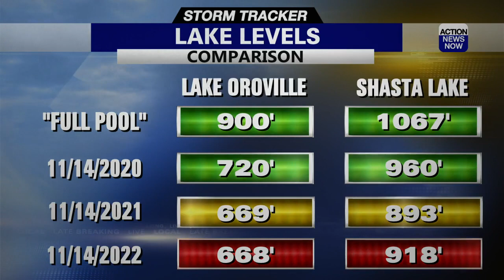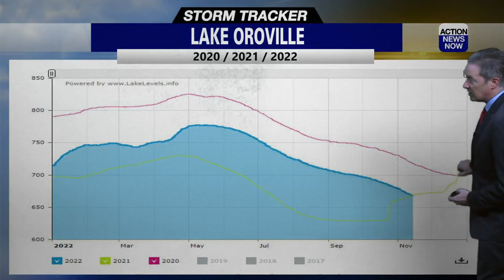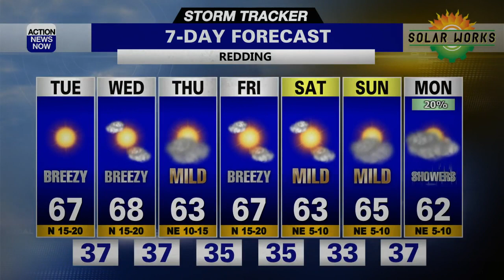Storm Tracker Forecast - Mild Mid-November Weather With Gusty Wind Coming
Although a trough of low pressure was skirting the California coast on Monday, we didn't feel or see the effects of it. We will on Tuesday and Wednesday, however, as our weather will get gusty at times.